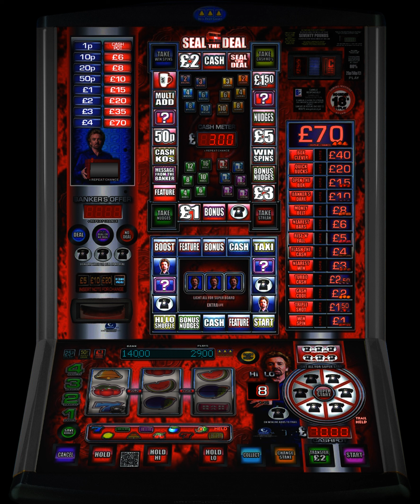Deal Or No Deal - Seal The Deal - £70 Jackpot - Bellfruit - By Richy1976